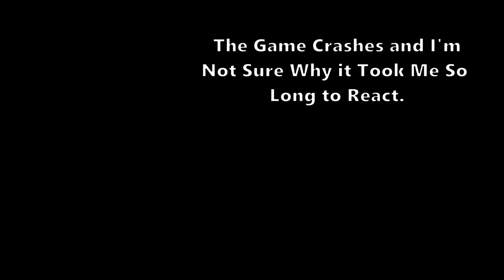Action Man ATOM Is Awful! | PART 1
The PS2 game. I'm not sure about the show.